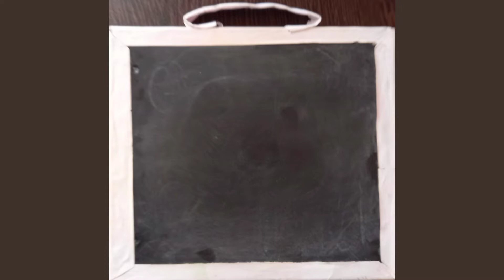My Slate Rhyme in Kannada